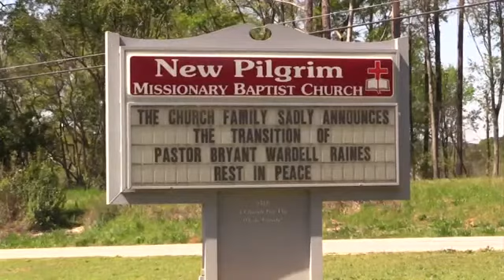Law firm honors Pastor Raines with Easter drive-thru dinner giveaway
Forrest B. Johnson & Associates law firm want to spread joy in memory of Pastor Bryant Wardell Raines.